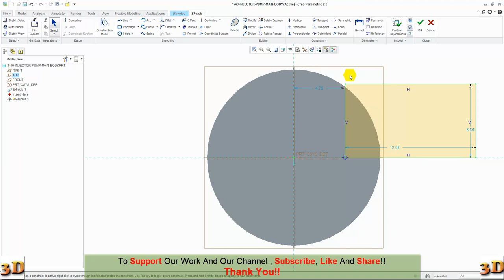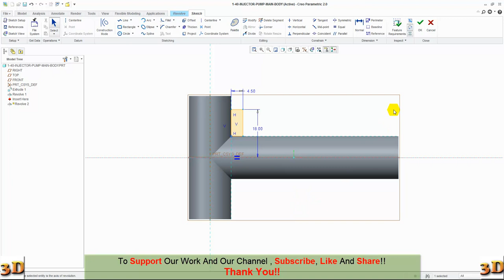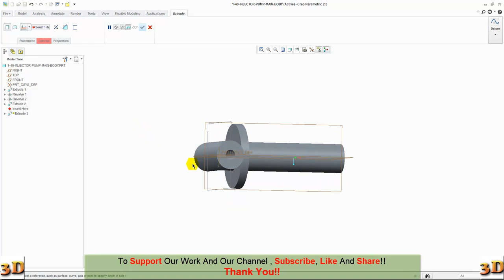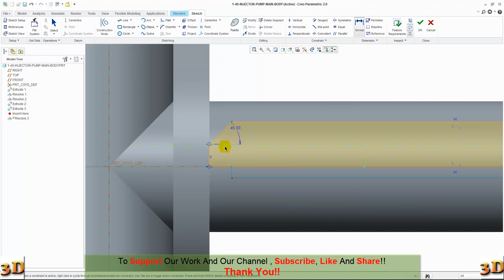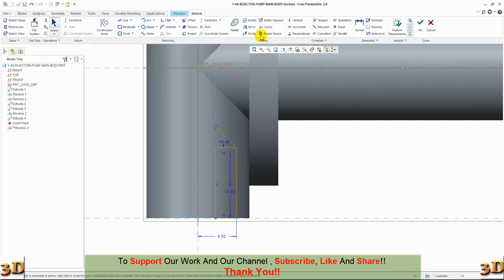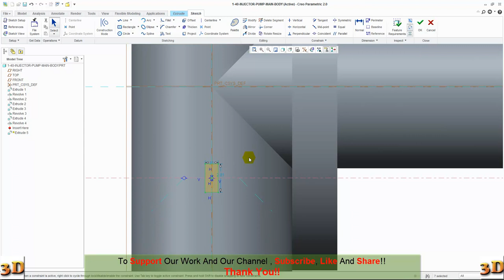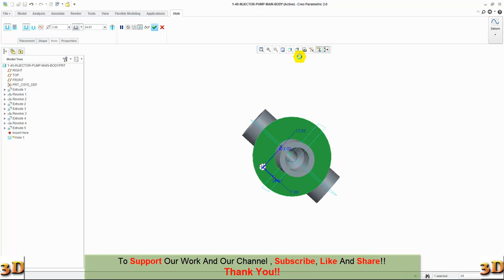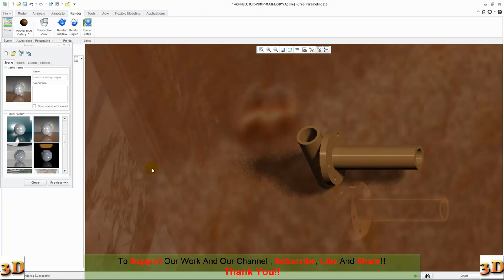PTC CREO Modeling Part 1-40 | INJECTOR PUMP MAIN BODY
A steam locomotive is a type of railway locomotive that produces its pulling power through a steam engine. These locomotives are fueled by burning combustible material – usually coal, wood, or oil – to produce steam in a boiler. The steam moves reciprocating pistons which are mechanically connected to the locomotive's main wheels (drivers). Both fuel and water supplies are carried with the locomotive, either on the locomotive itself or in wagons (tenders) pulled behind.
Steam locomotives were first developed in United Kingdom during the early 19th century and used for railway transport until the middle of the 20th century. Richard Trevithick built the first steam locomotive in 1802. The first commercially successful steam locomotive was built in 1812–13 by John Blenkinsop. Locomotion No. 1, built by George Stephenson and his son Robert's company Robert Stephenson and Company, was the first steam locomotive to haul passengers on a public railway, the Stockton and Darlington Railway in 1825. In 1830, George Stephenson opened the first public inter-city railway, the Liverpool and Manchester Railway. Robert Stephenson and Company was the pre-eminent builder of steam locomotives for railways in the United Kingdom, the United States, and much of Europe in the first decades of steam.
In the 20th century, Chief Mechanical Engineer of the London and North Eastern Railway (LNER) Nigel Gresley designed some of the most famous locomotives, including the Flying Scotsman, the first steam locomotive officially recorded over 100 mph in passenger service, and a LNER Class A4, 4468 Mallard, which still holds the record for being the fastest steam locomotive in the world (126 mph).
From the early 1900s, steam locomotives were gradually superseded by electric and diesel locomotives, with railways fully converting to electric and diesel power beginning in the late 1930s. The majority of steam locomotives were retired from regular service by the 1980s, although several continue to run on tourist and heritage lines.